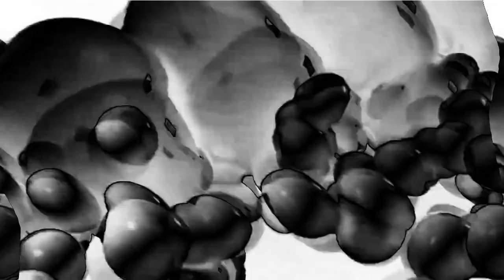Rotacja's Favorite Logo Clips in IDFM Major